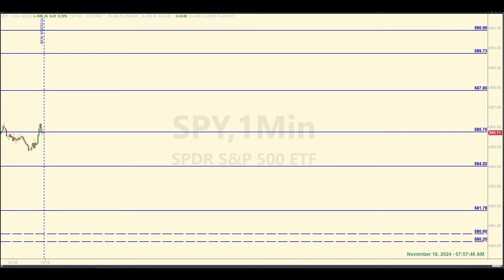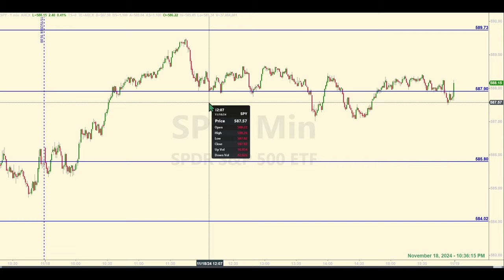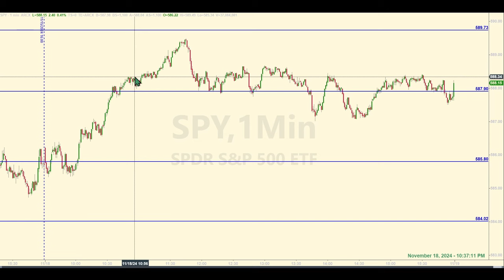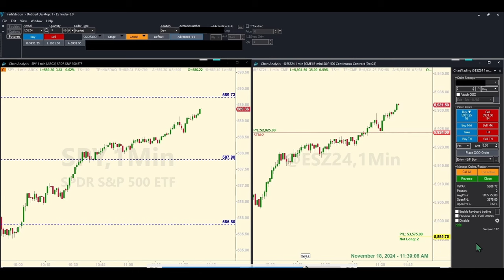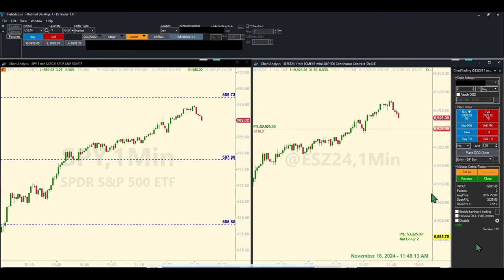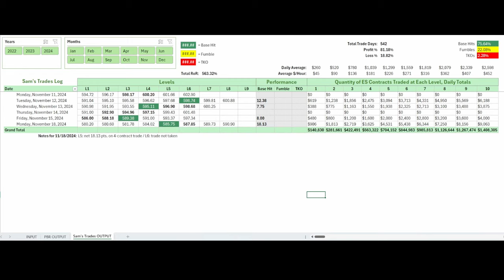Watch a $3,600 E-mini Trade Unfold | 240% Return in 2024 so far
00:00 Levels and Pre-market Discussion
01:08 Post-market Levels Analysis
03:25 Live Trade Play-by-Play
05:14 Tracking Log Review